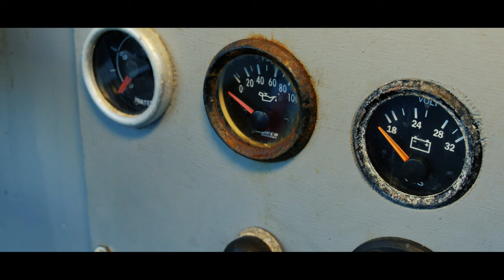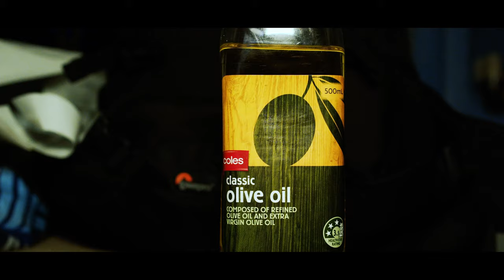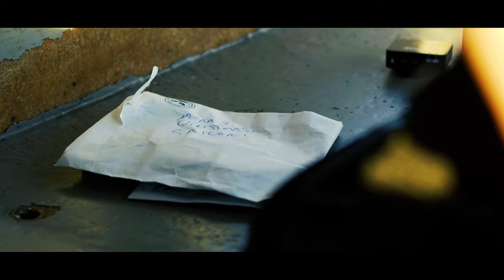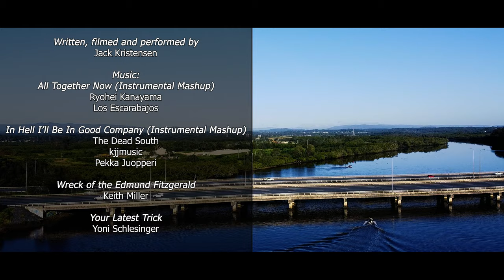Camping on an Abandoned Trawler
Big boats are expensive, and most people can't afford them - especially in this economy. I took matters into my own sweaty hands and camped on an abandoned trawler so you don't have to. I play some guitar, I catch some fish, and I cook a feast fit for a king. If you've ever wondered what it's like to live on a houseboat without actually living on a houseboat, this is the video for you.